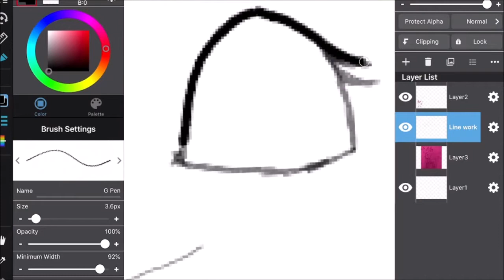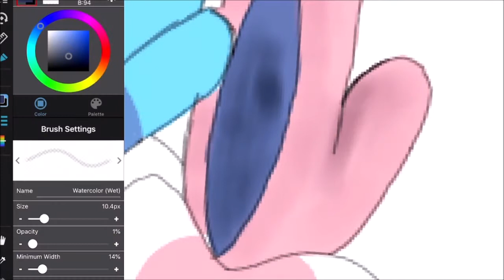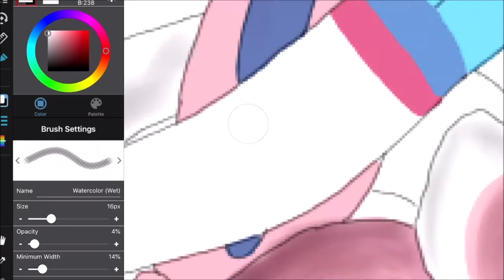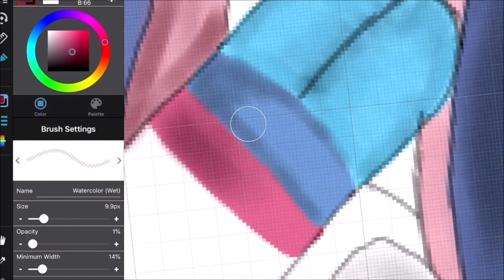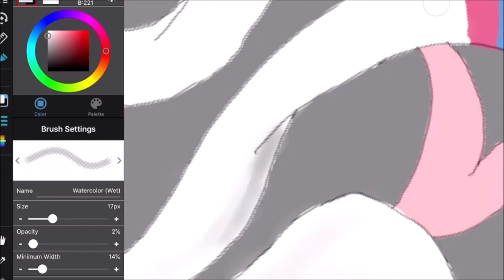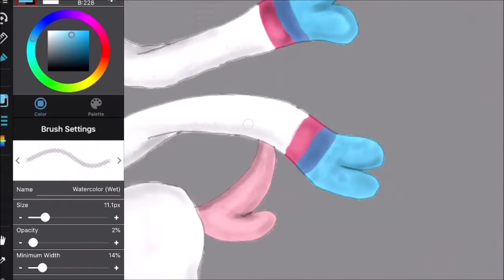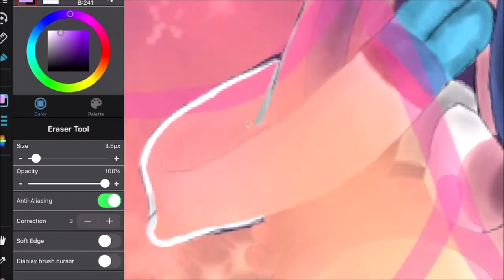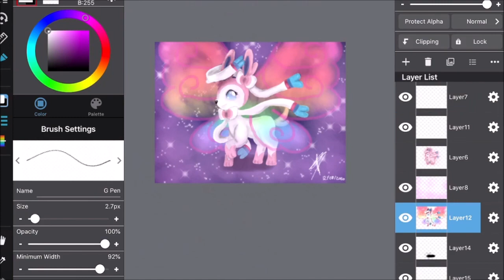Sylveon speed painting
After a year. I finally post something lol. Most of the footage from twitch was cut due to my internet turning off. -_- but I managed to get the start and finish.

this painting took me 3 hours at most XD but It was really fun.